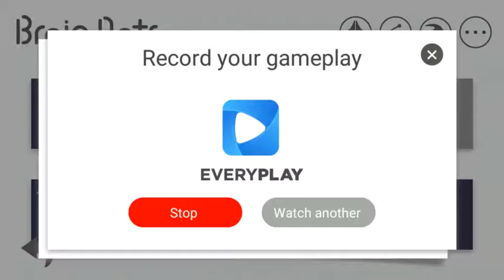Brain Dots Halloween! Level 1!